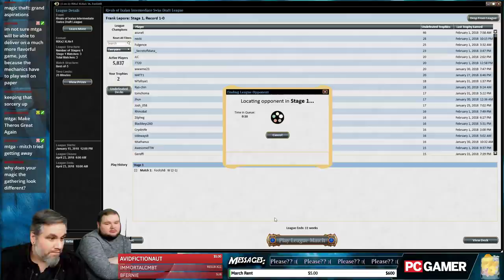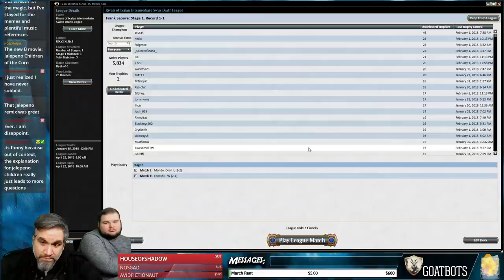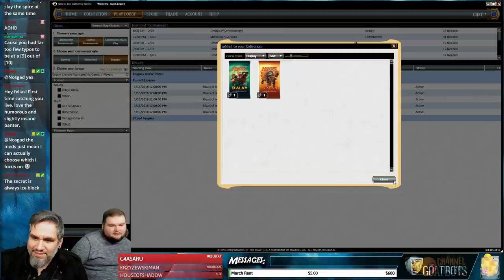Rivals of Ixalan Draft #13 - 2/4/18